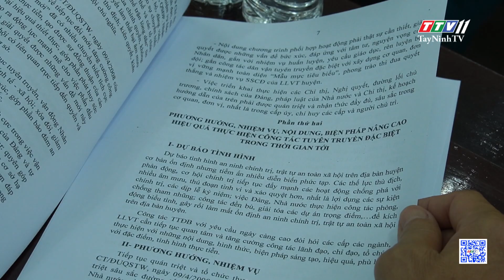Bản tin địa phương Châu Thành 07-6-2023 | Tin tức hôm nay | TayNinhTVDVC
NỘI DUNG
- HĐND tỉnh và huyện: Tiếp xúc cử tri 2 xã Long Vĩnh và Ninh Điền
- Tiếp xúc cử tri 2 xã Trí Bình và Thị trấn Châu Thành
- Tổng kết 15 năm thực hiện Chị thị số 154 của Đảng ủy Quân sự Trung ương
- Tổ chức hưởng ứng Ngày Môi trường Thế giới 05.6
- Khai giảng lớp Sơ cấp lý luận chính trị khoá XX